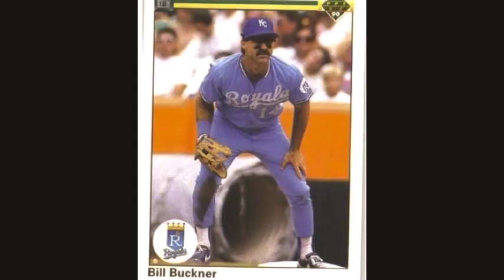More bad baseball cards